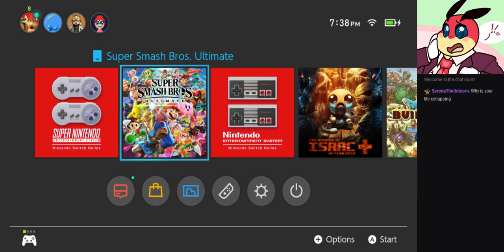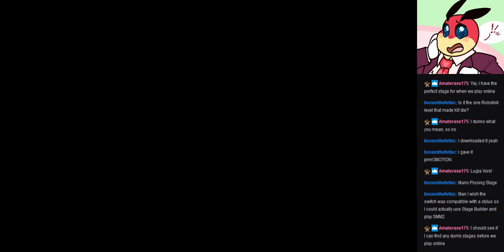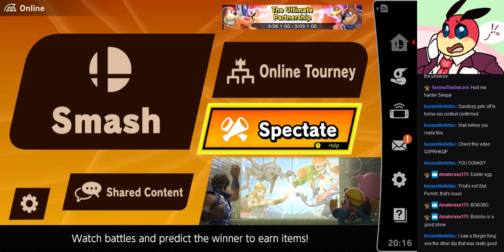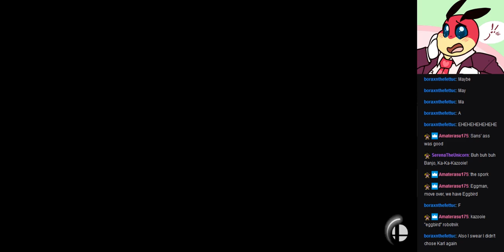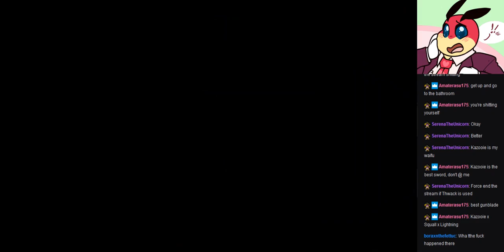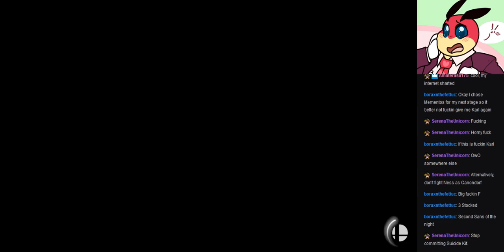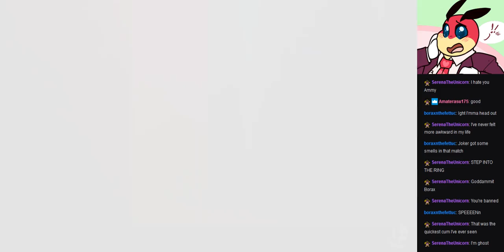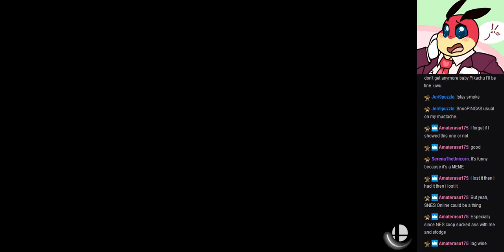Trying Out Banjo While My Life Collapses Around Me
I'm really happy about Banjo, bless